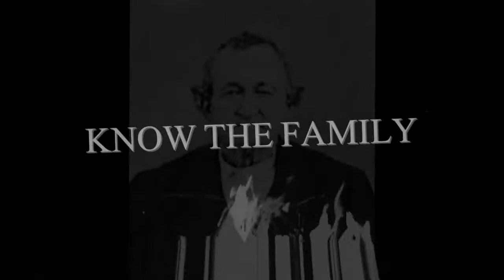2013 LANGSTON REUNION